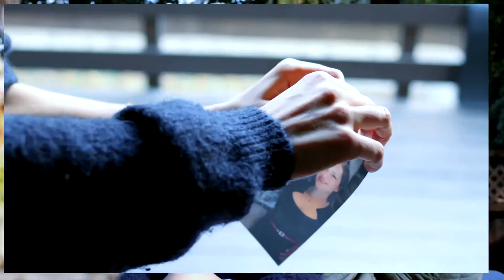No Frills - "Ice Cream Cone" [Official Music Video]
Official music video for "Ice Cream Cone" by Toronto band No Frills.
Created by Daniel Busheikin using free stock footage.